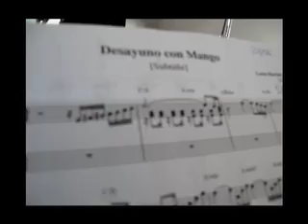Desayuno con mango, Lucía Martínez & Azulcielo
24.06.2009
Konzert im Kulturforum Kladow, Berlin